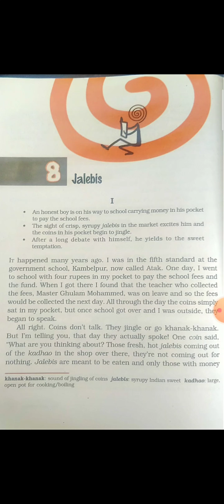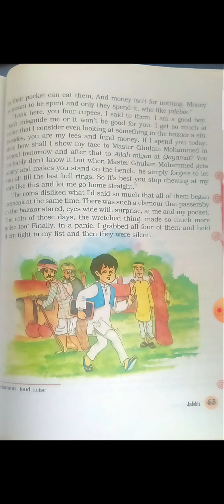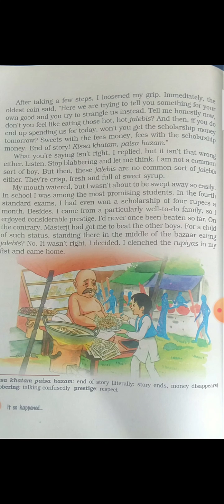ENGLISH CLASS 8 CH 8